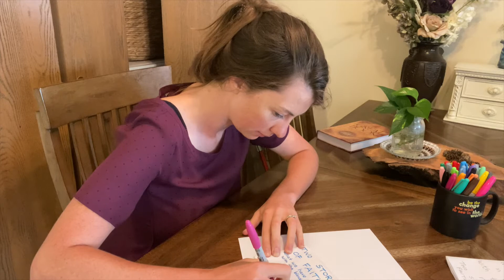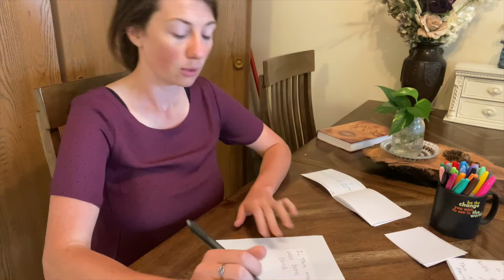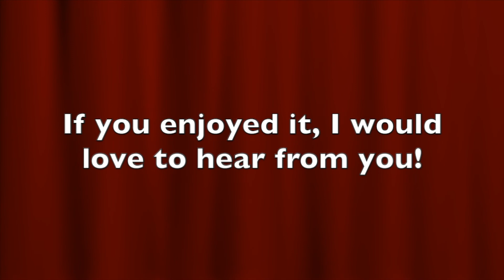Content for Kids | Olivia Rose Songs | EP 17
Hi everyone! Good to be back with another episode of Content for Kids. This one starts off with "Standing on the Promises of God" , and we talk about how important it is to stand and remember the truth from His Word. We write and illustrate a little book about the blindman, called "Two Stories of Faith. What we have in common with the blind man." Faith! faith and obedience. God has made it so simple to become His child and stand in the righteousness of Christ. All through faith!